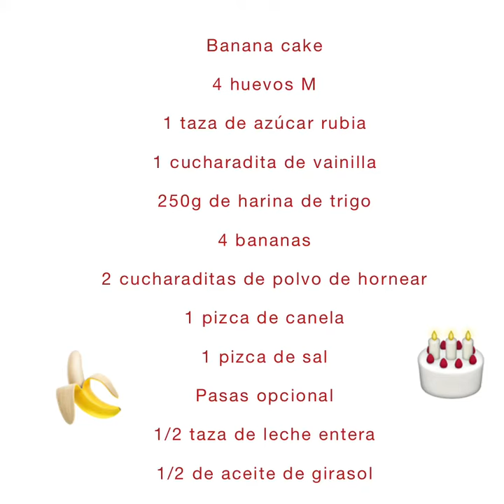Torta de banana esponjosa y jugosa/ fluffy and juicy banana cake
beat the eggs with the sugar for 5 minutes, add the oil, milk, vanilla, beat. then add the rest of the ingredients, beat gently and bake for 45 minutes at 180

batir los huevoa con el azucar por 5 minutos, agregar el aceite la leche, vainilla, batir. luego agregar el resto de los ingredientes, batir suavemente y hornear por 45 minutos a 180